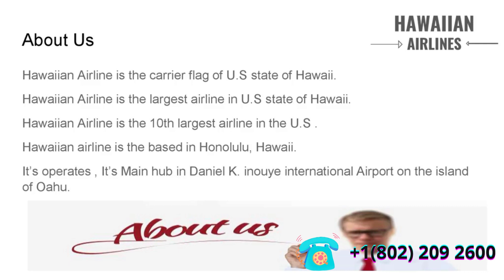How do I cancel my Hawaiian flight 24 hours | +1(802) 209 2600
If the airlines specifies then you can generate refund on your canceled flight.
If you want to cancel your flight then you should need to do cancel within 24 hours initial booking then you can get full refund. If you have purchase ticket before seven days then you can apply for full refund. Hawaiian Airlines can cancel your flight if you fail in checking your flight in a set time .
If you have any sort of issues regarding cancel your flight with Hawaiian Airlines then you can contact our Hawaiian Airlines customer support team at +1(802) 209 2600.